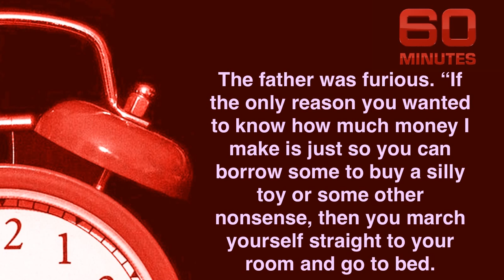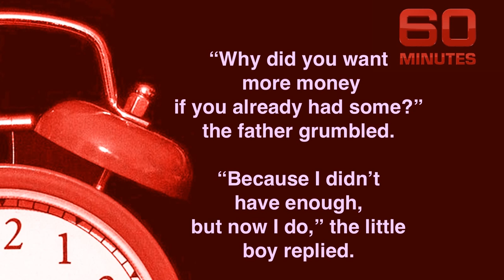An Hour of Your Time - An Encouraging Story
Never cut a tree down in the wintertime. Never make a negative decision in the low time. Never make your most important decisions when you are in your worst moods. Wait. Be patient. The storm will pass. The spring will come.